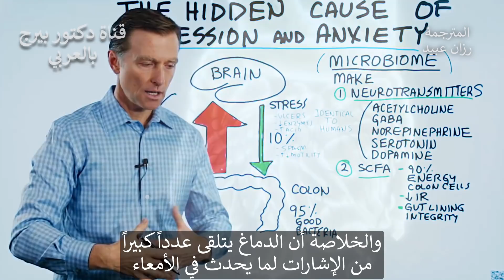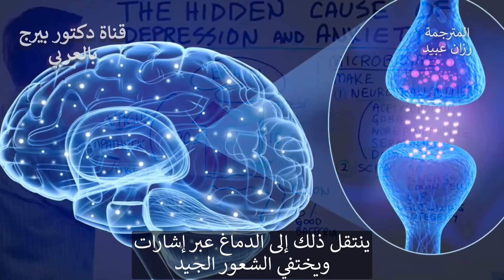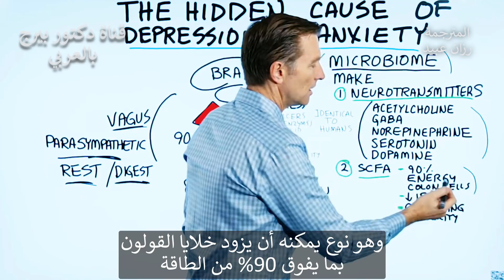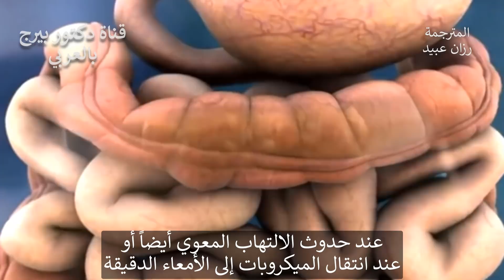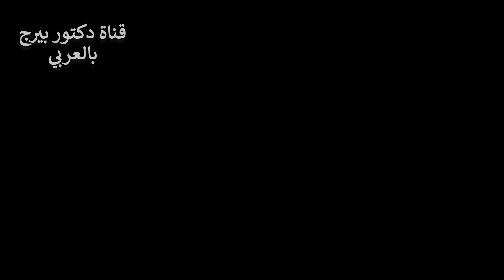سبب خفي للقلق والتعاسة لابد أن تعلمه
لا يعرف الكثير من الناس عن هذا السبب الخفي المثير للاهتمام للاكتئاب والقلق. اكتشف المزيد.
في الواقع هناك علاقة بين الدماغ والقولون من خلال ما يسمى العصب المبهم (أو الحائر). لكن المثير للاهتمام حول العصب المبهم هو أن 10٪ فقط من المعلومات تنتقل من الدماغ إلى القولون بينما 90٪ من المعلومات تنتقل من القولون إلى الدماغ لذا الدماغ يتلقى غشارات بكميات كبيرة من الأمعاء والقولون.
ينتج الميكروبيوم (البكتيريا الجيدة) الكثير من الناقلات العصبية ، والتي تتطابق مع تلك التي يصنعها جسمك.

الميكروبيوم سبب لإنتاج:
 • أستيل كولين
 • جابا
 • نيوربينيفرين
 • السيروتونين
 • الدوبامين

كل ما سبق ذكره هي ناقلات عصبية يمكن أن تساعدك على الشعور بالهدوء وإخماد الاجهاد النفسي وزيادة الشعور بالسعادة. إذا كانت هناك خلل في الميكروبات سيكون هناك خلل قطعا لهذه الناقلات العصبية

هذا الجزء من الجهاز العصبي هو جزء مما يسمى السمبتاوي أو اللاودي ، وهو متعلق بكل شيء عن الراحة والهضم والتعافي. من الممكن أن تحدث أشياء مثل الاكتئاب والقلق إذا كانت أمعائك بحالة غير جيدة.

تتغذى هذه البكتيريا الجيدة على الألياف وخاصة من الخضروات وتنتج أحماض دهنية قصيرة السلسلة. هذا هو نوع معين من الدهون يمكن أن يوفر 90 ٪ من الطاقة لخلايا القولون. يمكن أن يساعد أيضًا في تحسين مقاومة الأنسولين ويدعم سلامة بطانة الأمعاء. هناك علاقة كبيرة بين الحالة الصحية والهضم.

 على الجانب الآخر المعاكس، إذا كنت مرهقًا ومتوترا، فقد يؤثر ذلك أيضًا على عملية الهضم.

يتحكم اتصال الدماغ والأمعاء أيضًا في:

 • إطلاق الإنزيم
 • إنتاج الأحماض
 • افراز الهرمونات
 • العضلات حول القولون
المصدر: